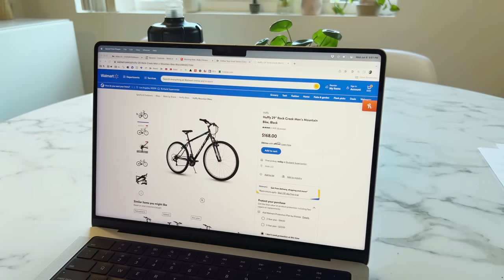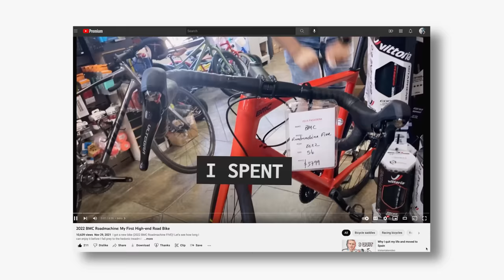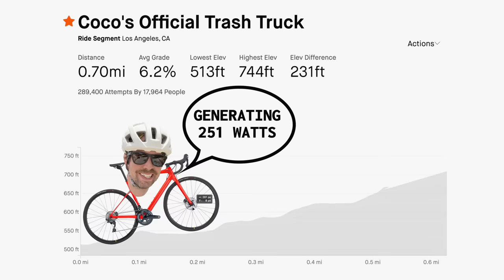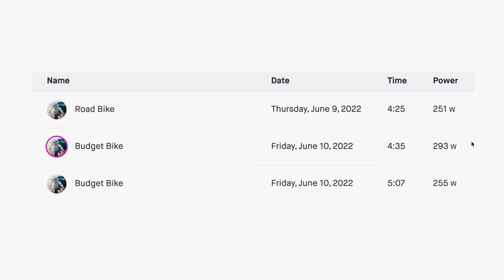Are Expensive Road Bikes Worth It?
I bought a budget bike to see how difficult it is to ride compared to my road bike.